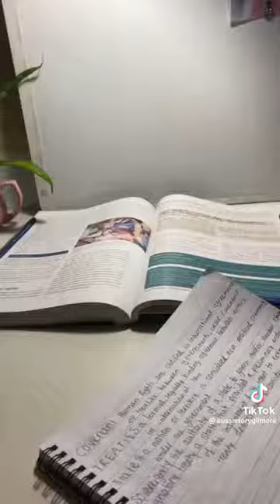Study Motivation📚 | Tik Tok Compilation!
Heyy! Here are some videos to inspire and motivate you to study. Hope you enjoy my tik tok compilation!! 💜💜
I also wanted to say thank you so much for all of your lovely comments, I really appreciate it! All of your support and comments don't go unnoticed, and it always makes me smile!